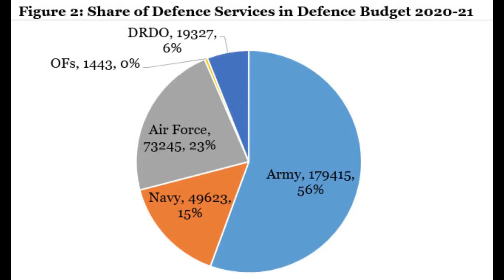CONFLICT BETWEEN INDIAN DEFENCE TOP RANKS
Conflict between indian army and air force took the social media ablaze.
one comment was on aired by defence chief regarding the role of air force and resultantly media create the hype